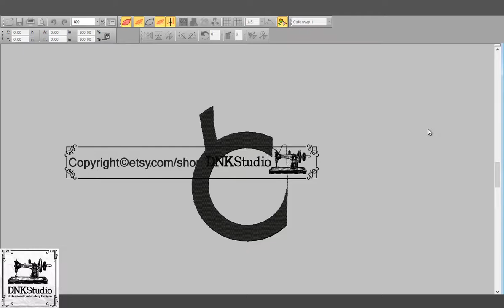Kettlebell Crossfit Weight Gym Monogram Frame Embroidery Design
FORMAT FILE :
The following formats will be included in a zipped file :
.DST - Tajima
.EXP - Melco
.PCS – Ptaff
.PEC – Ptaff
.PCQ – Ptaff
.PCS – Ptaff
.EMD - Elna

Do you want to buy this Kettlebell Crossfit Weight Gym Monogram Frame Embroidery Design?

Get this Kettlebell Crossfit Weight Gym Monogram Frame Embroidery Design